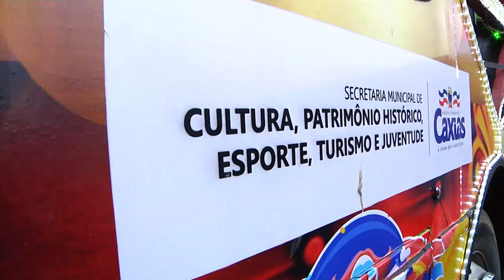Bloco Lá Vem Elas e Sou Social